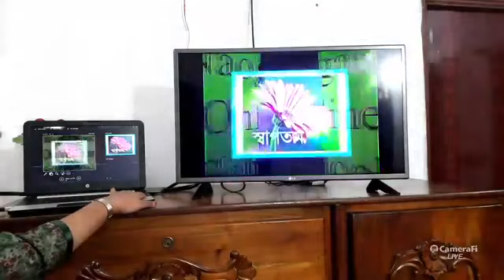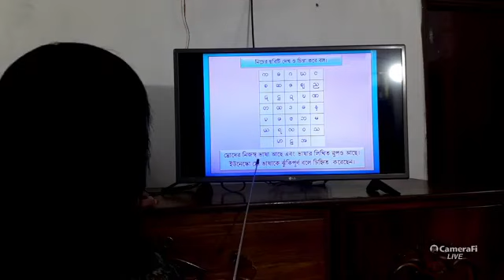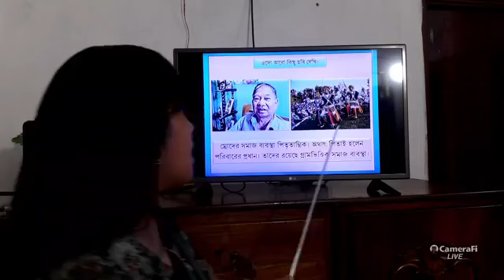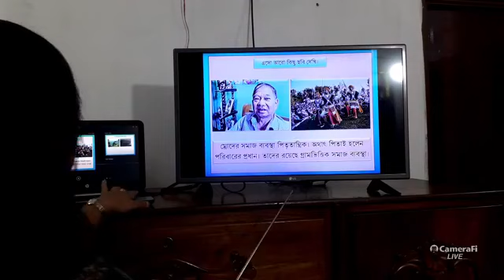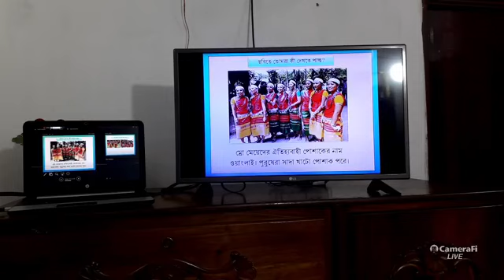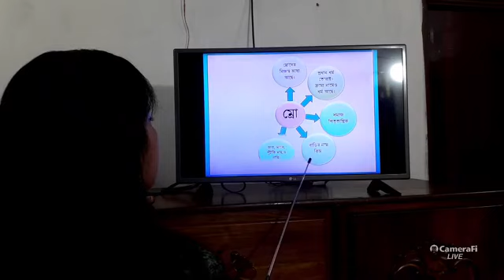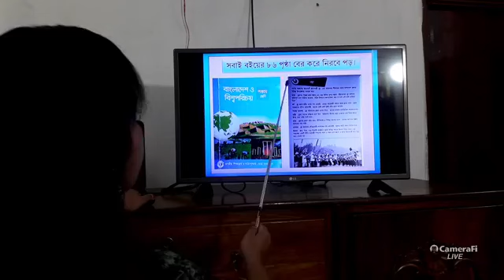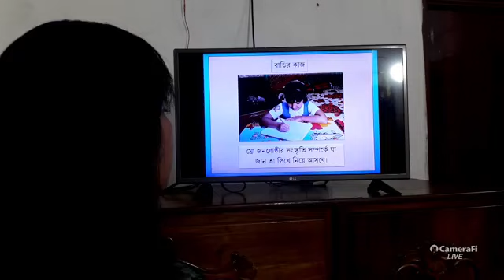৫ম শ্রেণি , বাংলাদেশ ও বিশ্ব পরিচয় , অধ্যায় ১১ , ম্রো